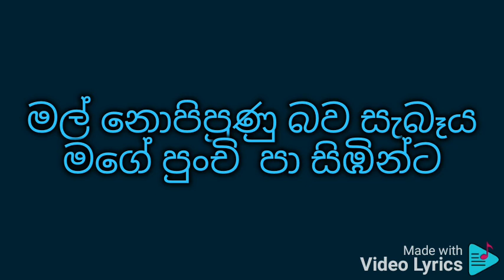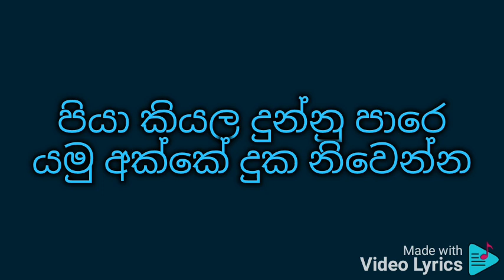Pol kattata wathura aran karaoke පොල් කට්ටට වතුර අරන්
රන්ජන් ජයතිලක

පොල් කට්ටට වතුර අරන් මූණ හෝදලා විගහට
හීල්බත් මිටෙන් සෑහී කහට උගුර බී හනිකට
පස්ස ඉරුණු කලිසම ඇඳ අකුරු කරන්නට යනවිට
මල් නොපිපුණු බව සැබෑය මගේ සිනිඳු පා සිඹින්ට
Subhavitha gee
තනි ලන්දේ තනි ගමනේ හිතට බියක් නොඑනා
ගල් උල්වී පුංචි පතුල් එක විදියට රිදුනා
පය සීරී ගලන කඳුළු හිත අස්සෙම මිදුනා
ඉගෙන ගන්න පුංචි හිතට තව දහිරිය ලැබුනා
Subhavitha gee
දුක දැනෙන්නෙ නැහැ අක්කේ මගෙ හිත පුරවා තියන්න
කර රිදෙන්නෙ නැහැ කූඩෙට මට පුලුවනි වැලි අදින්න
අපෙ අම්මගෙ සොහොන පුරා ඇගේ පැතුම් මල් පිපෙන්න
පියා කියල දුන්නු පාරෙ යමු අක්කේ දුක නිවෙන්න